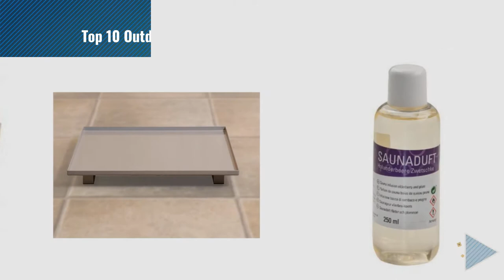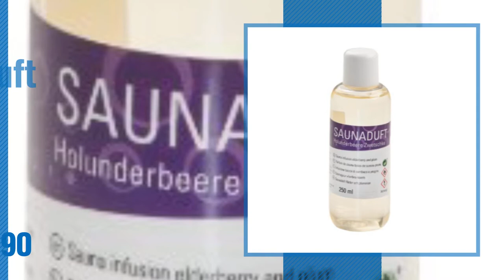Top 10 Outdoor Saunas & Parts [2018]: Classic Sauna Accessory Set, 5 Pieces, Made From Natural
For More great Outdoor Saunas & Parts, Click this link
Classic Sauna Accessory Set, 5 Pieces, Made From Natural Wood Accessory Set, 5 Pieces, Made From Natural Wood

4L Sauna Wooden Bucket Pail Ladle With linner combined Set Sauna Room Accessory Bucket Pail Ladle With linner combined Set Sauna Room...

Sauna bench alder Gr. IV: 80x35x40 cm Gr. IV: 80x35x40 cm

Sauna Heater Drip Tray Tray

sauna fragrance Plum Elderberry 2 x 250 ml Plum Elderberry 2 x 250 ml

sauna accessories box 11 parts box 11 parts

Sauna Peg Robe Towel Accessories 4 Towels Hooks Wooden Sauna Hanger Towel Accessories 4 Towels Hooks Wooden Sauna Hanger

Sauna Bucket, Saunaeimer Casablanca Saunaeimer Casablanca

Finnish sauna stones Size 2 stones Size 2

Home Deluxe | Sauna backrest Sauna backrest

Try also